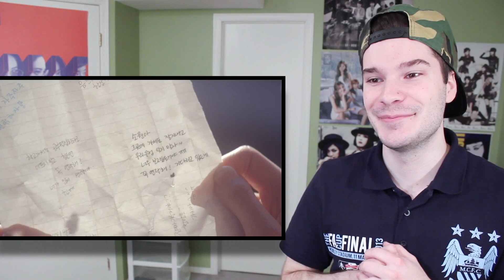Gfriend (여자친구) "Rough" (시간을 달려서) MV Reaction | Awkward Luc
Hey guys! Awesome comeback from Gfriend in my opinion :) they always deliver a strong performance and I admire their synchronization... That's my favorite thing about them. I also feel like they matured more with this comeback, and I'm interested to see what kinds of concepts they might try in the future. What did you guys think about it?? Let me know!

Send me anonymous (or not) questions on ask.fm. I love to hear from you guys :)